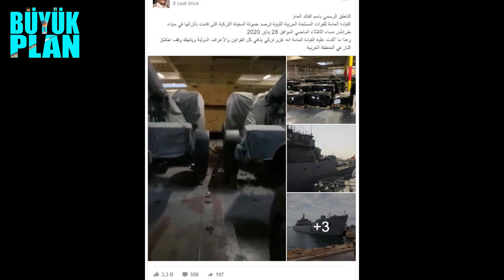TÜRKİYE LİBYA'DA..!! BİR GEMİ DOLUSU TECHİZAT GÖRÜNTÜLENDİ..!!